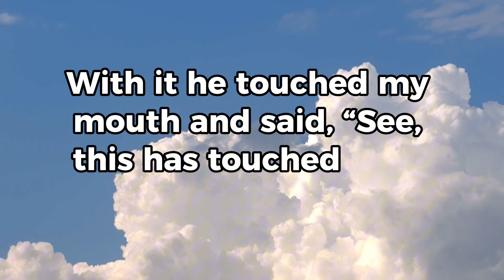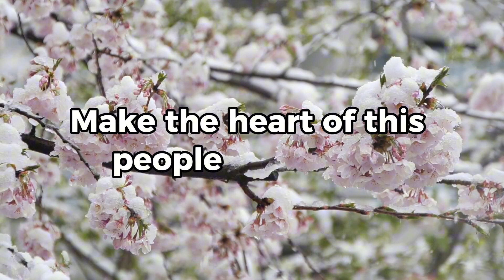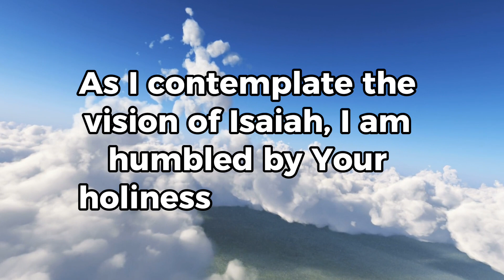▪︎ISAIAH CHAPTER 6▪︎ A CHAPTER A DAY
Isaiah Chapter 6 is a pivotal passage where Isaiah, overwhelmed by God's holiness, acknowledges his own sinfulness. He is cleansed and commissioned by God to proclaim a message of judgment and hope to Israel.